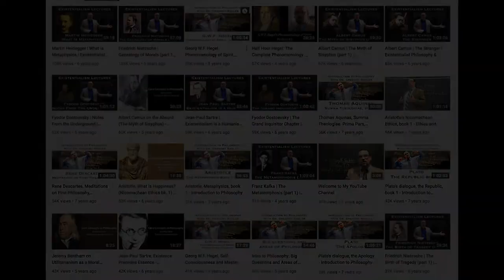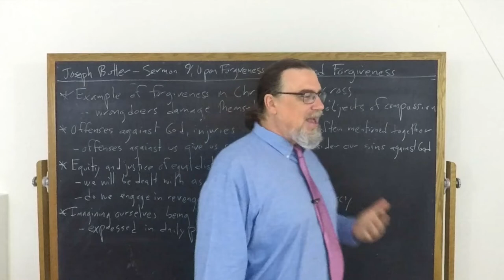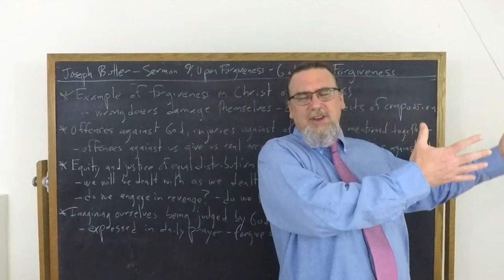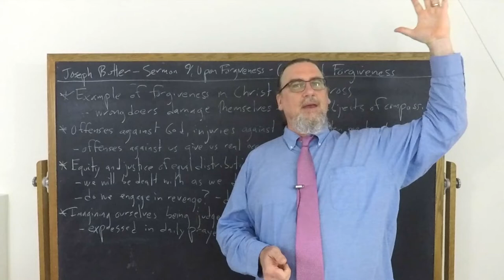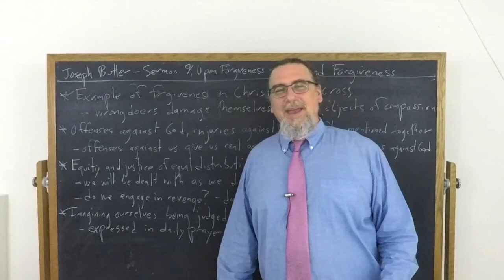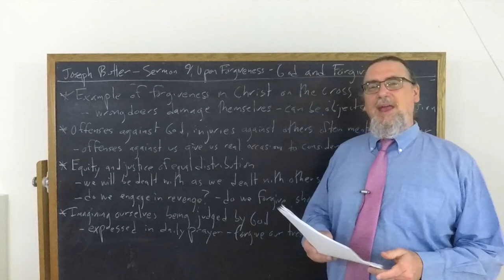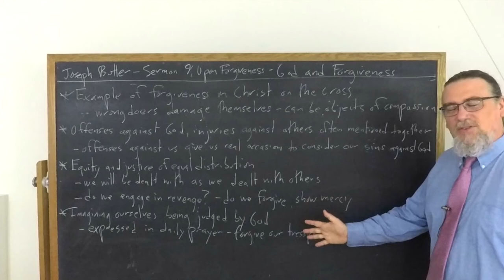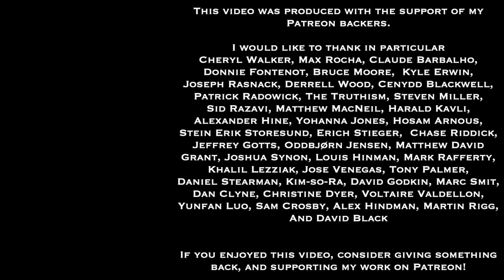Joseph Butler, Sermon 9: Upon Forgiveness of Injuries | God & Forgiveness | Philosophy Core Concepts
This Core Concept video focuses on Joseph Butler's Sermon number 9, "Upon Forgiveness ", and discusses specifically the example of Christ and teachings of Christianity about the need for human beings to forgive each other.  He reminds his readers and listeners that a person who is unwilling to show another mercy cannot expect it from God

You can find the copy of the text I am using for this sequence on Joseph Butler's Sermons